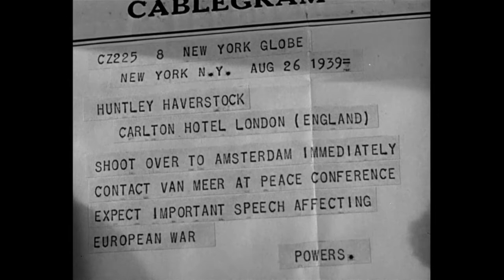Foreign Correspondent (1940, Alfred Hitchcock)